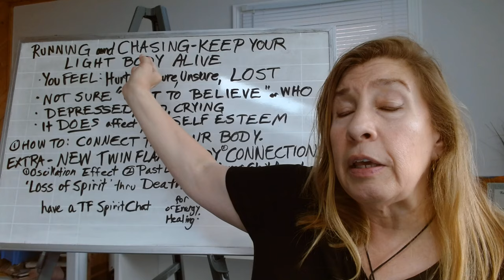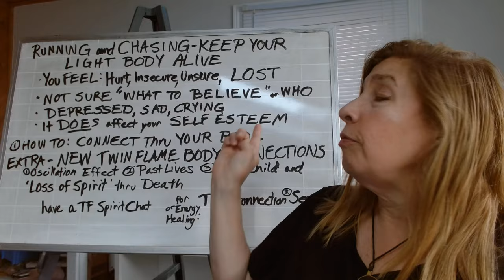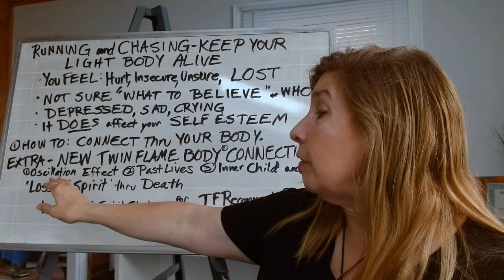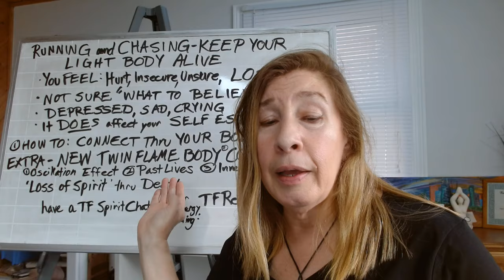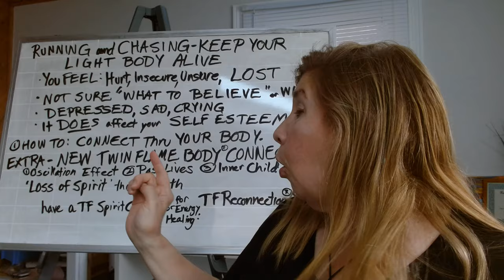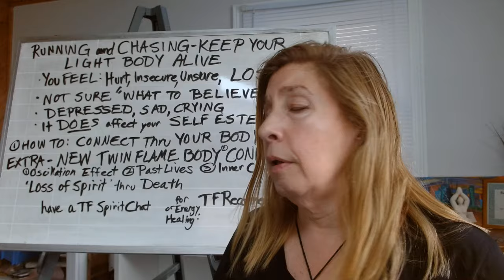Divine Masculine Running & Chasing leading to Twin Flame Separation